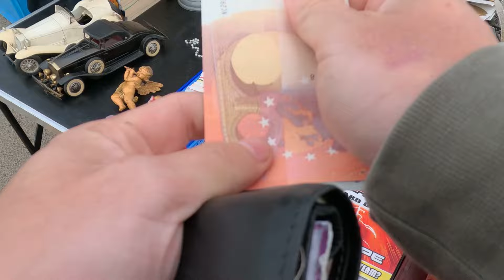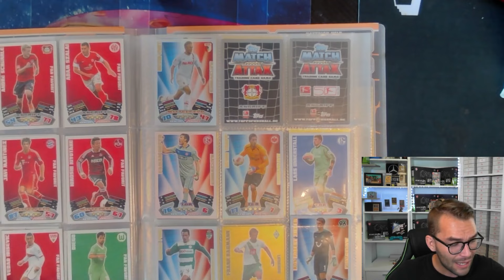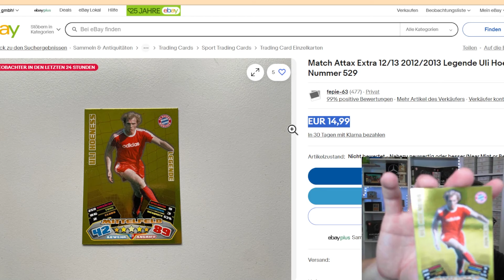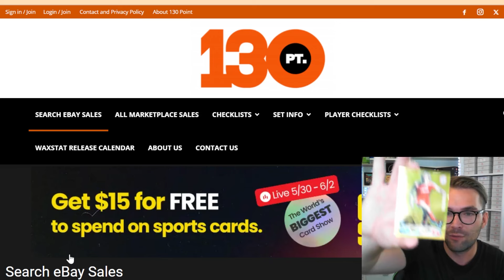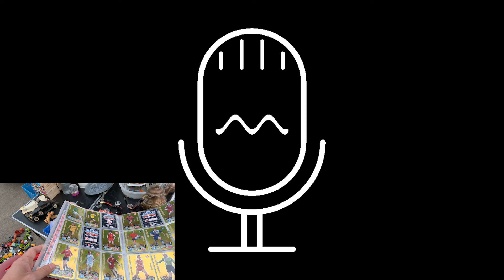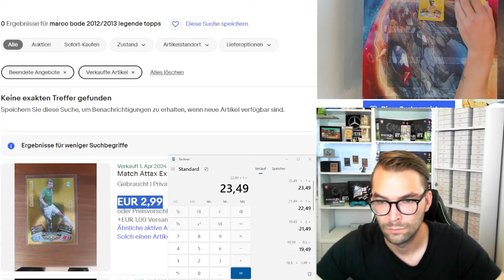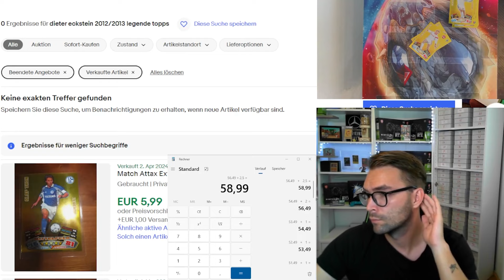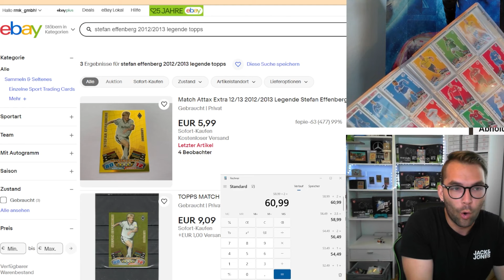15€ topps Kartenmappe 2013/2014 am Flohmarkt gefunden | Gold Wert?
15€ topps Kartenmappe 2013/2014 am Flohmarkt gefunden | Gold Wert?